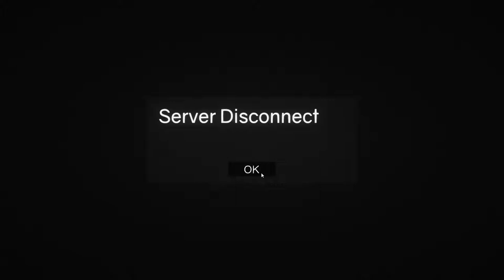WE'RE NOT ALONE - Totally Accurate Battlegrounds Gameplay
Another run through the foggy woods will lead us the the promise land.